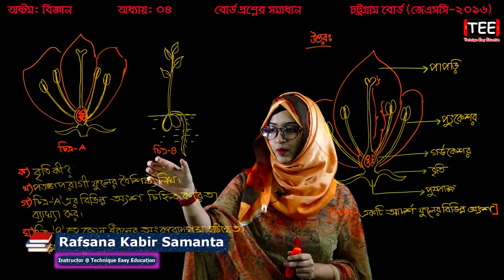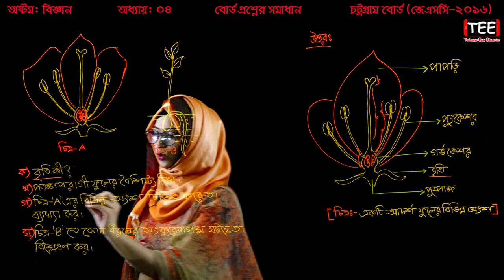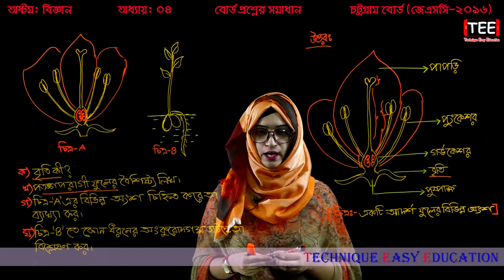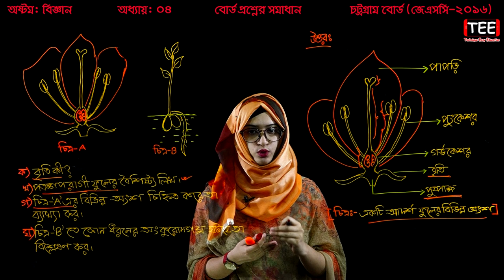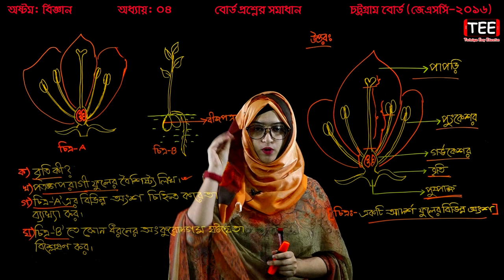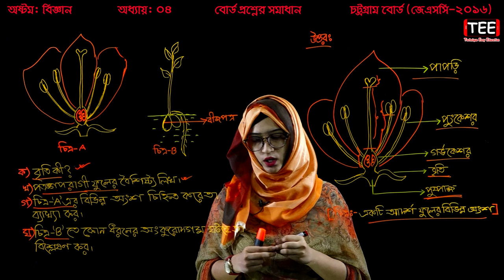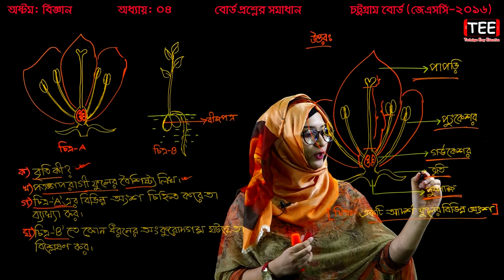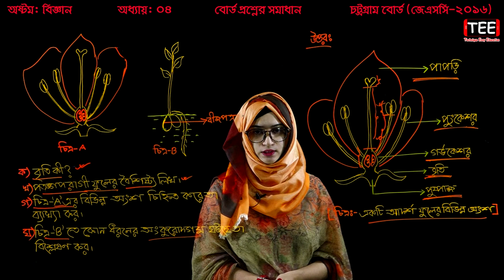41. Class 8 Science Chapter 4 (Part-13) ll JSC Biggan Board Question ll Eight Biggan Chapter 4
JSC Biggan Board Question
Eight Biggan Chapter 4